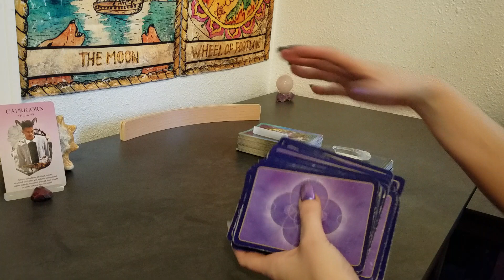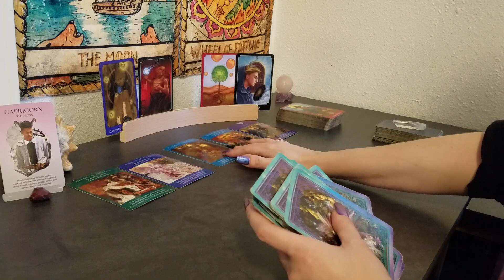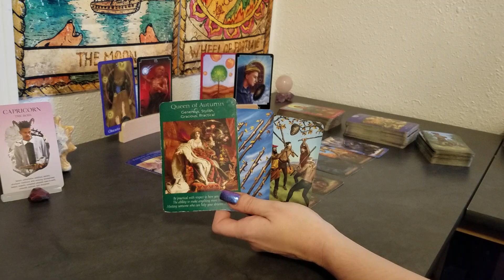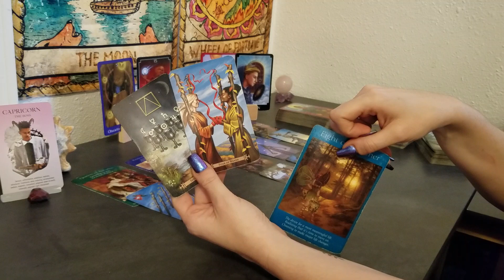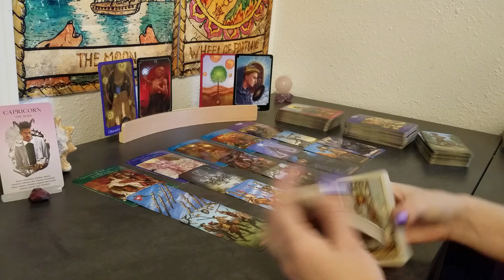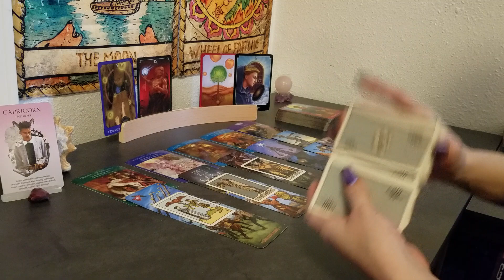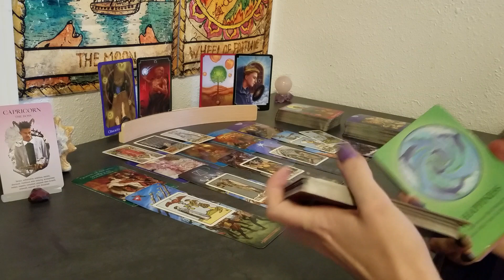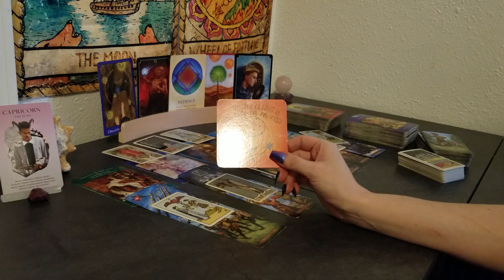♑ Capricorn | You've made You're decision. You're on the right path | weekly 📚 | Aug 17-23